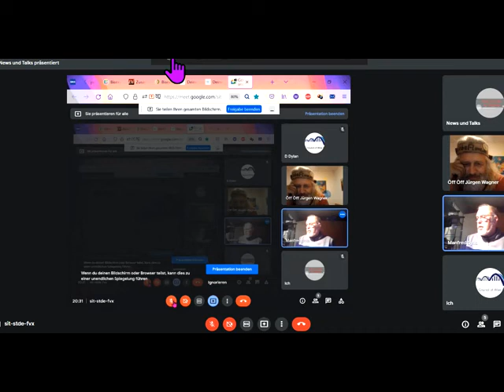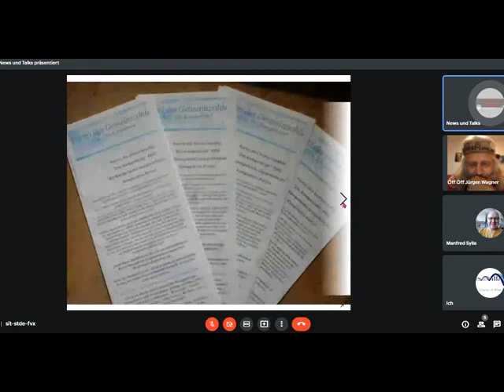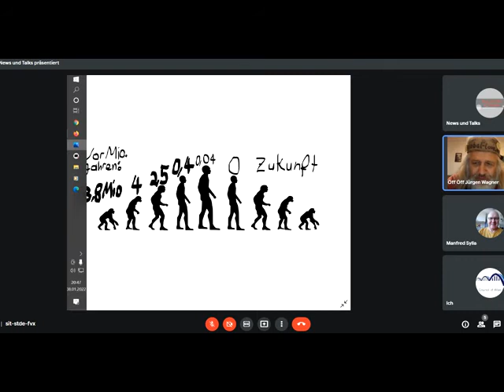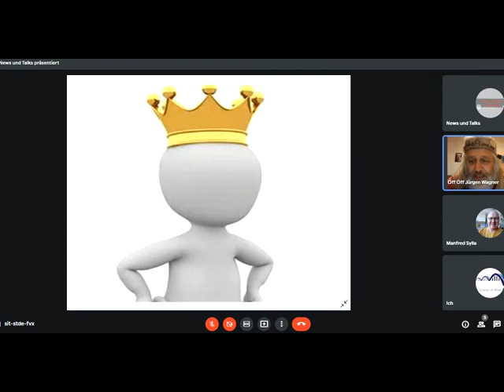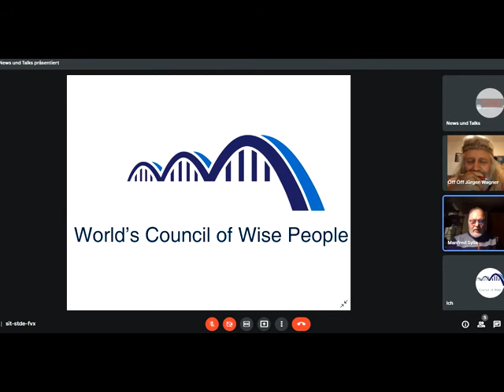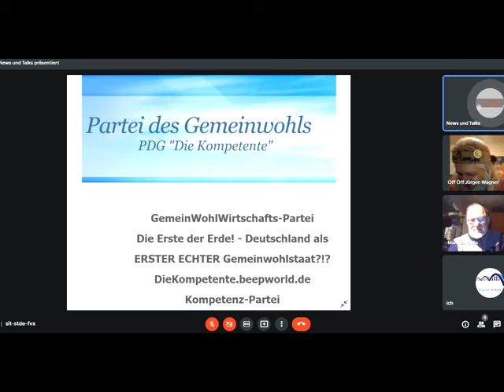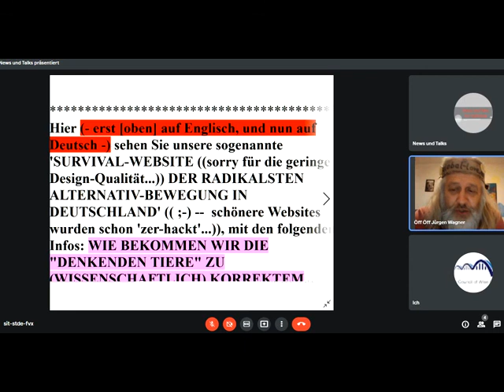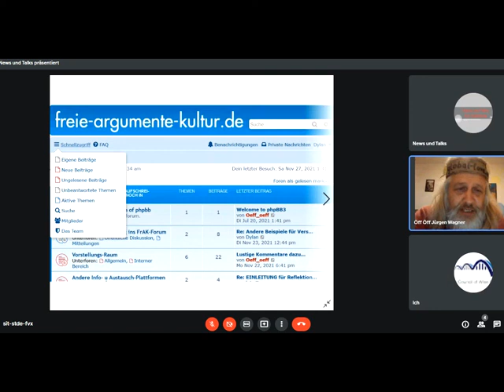Wie Gutes, Verantwortliches-Tun mehren in Welt, wie Schlechtes, Verantwortungsloses-Tun unterbinden?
980 Sofort mitdiskutieren/mitmachen siehe Linkliste weiter unten! GWO Gemeinwohlorientierte Wirtschafts-Ordnung + Grundideen von GemeinWohl-Ökonomie Christian Felber GWÖ und GWL - allgemein: GemeinWohlWirtschaft - und MrMarxismo inspirieren neue 1. GemeinWohlWirtschafts-Partei Partei des Gemeinwohls PDG CONTRA bzw. vs. (gegen all die Verbreiter gefährlicher Irrtümer) Dr. Markus Krall Sahra Wagenknecht Hans-Werner Sinn AfD Thilo Sarrazin Ulrich Kutschera Fridays For Future Scientists For Future Extinction Rebellion XR Klimaliste Richard David Precht BGE Bedingungsloses Grundeinkommen Niko Paech Postwachstums-Ökonomie Die Wirtschaftsweisen ( Sachverständigenrat ) ifo Institut Rainer Mausfeld Greta Thunberg Ulrike Herrmann Bundeskanzler Sebastian Kurz Warren Buffett Luisa Neubauer Arnold Schwarzenegger .. ..
Bundestagswahl 2021 Grüne SPD Linke FDP CDU ÖDP Volt Freie Wähler GGB Lahnstein Götz Werner Wladimir Putin Bill Gates Jeff Bezos Mark Zuckerberg Ende Gelände Jane Fonda Barack Obama Bernie Sanders Noam Chomsky Boris Johnson Elon Musk Larry Fink Kim Jong-Un Leonardo DiCaprio Xi Jingping Bürgerrat Volksabstimmung Mehr Demokratie Bürgerversammlung Carla Reemtsma Volksentscheid Bürgerrat Degrowth Ökologisch-Demokratische Partei Cradle2Cradle ZEGG Tamera Dr. med. Rüdiger Dahlke Jörg Spitz Prof. Dr. Heiner Flassbeck Prof. Norbert Bolz Osho Bhagwan Shree Rajneesh Sexuelle Revolution Freie Liebe Bonobos Freie Sexualität bi-interessierte Frauen poly-bisexuelle Frauen polybiamore Frauen-Gruppenehe Polyamorie Polyamory polyamorös polyamourös Eso-Spiro-Guru-Psycho-Nahrungs-Ergänzungs-“Gesundheits“-Geschäft

andreas popp
wirtschaftskrise 2021
ernst wolff
max otte
mr dax
inflation 2021
florian homm
daniel stelter
michael mross
eva herman
inflation
börse
dirk pohlmann
finanzcrash
enteignung in deutschland
alice weidel
weltwirtschaftskrise 2021
norbert bolz
roland tichy
geldentwertung 2021
hyperinflation 2021
the great reset dirk müller
friedrich weik
mross michael
markus haintz
herman & popp
herman und popp
horst lüning
bodo schäfer
great reset
pleitewelle 2021
vermögenssteuer
mission money
andreas beck
markus lanz
clemens fuest
raffelhüschen
der große reset
Impfung
ernst wolf
finanznews
krisenvorsorge
pleite
dax analyse
dirk müller corona
insolvenz
silbermatze
werner
christian lindner
indiana jones silber
krypto crash
pohlmann dirk
zusammenbruch
bitcoin kaufen
claus roppel
deutschland 2021
marc faber
markus koch
matthias clemens
silber prognose

dr.krall
friedrich und weik
bargeld
heiner flassbeck
liebscher und bracht übungen
rezession
bankensterben
enteignung in deutschland 2022
eva hermann
inflation deutschland
negativzinsen
euro inflation
heiko maas
silber preis
the great reset
wundersame geldvermehrung
geldentwertung
klimawandel
robert habeck
thorsten polleit
wolff ernst
hermann popp
impfung nebenwirkung
tichys einblick
impfnebenwirkungen
wissensmanufaktur